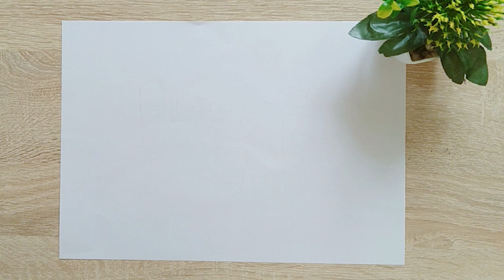Drawing a Picture of Oral Hygiene For Children|Bolalar uchun og'iz bo'shlig'i gigienasi rasm chizish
Drawing a Picture of Oral Hygiene For Children | Chizma Og'iz gigienasi Bolalar uchun | Рисование Гигиена полости рта Для детей | Menggambar Kebersihan Mulut Untuk Anak | बच्चों के लिए मौखिक स्वच्छता आरेखित करना | Desenho Higiene Oral Para crianças | Dibujo Higiene Bucal Para niños | Lukisan Kebersihan Mulut Untuk kanak-kanak | 어린이를 위한 구강위생 그리기 | Dessin Hygiène bucco-dentaire Pour les enfants | Dessin Hygiène bucco-dentaire Pour les enfants | رسم صورة لنظافة الفم للأطفال

How to Draw a picture lipstick for kids : https: //youtu.be/TVW80fE25Qw

How to Draw a picture House for kids song : https: //youtu.be/u65lWChOGus

How to Draw a picture vegetable carrot for kids : //youtu.be/3xLWfmMepbE